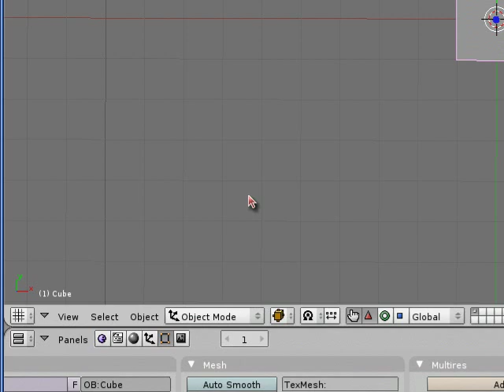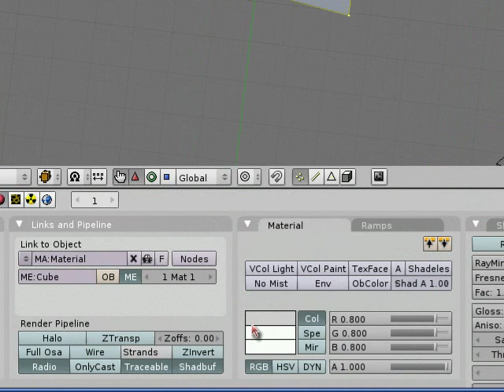Another Workbench video in close up mouse follow mode.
Blender 2.48.a on AmigaOS4.1 (WIP)
More info on Blender for AmigaOS 4 can now be found